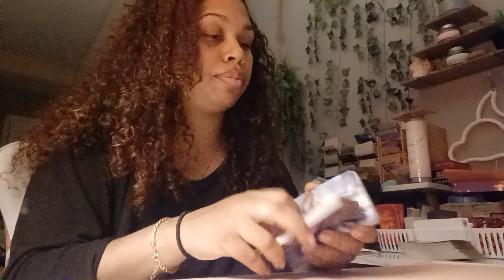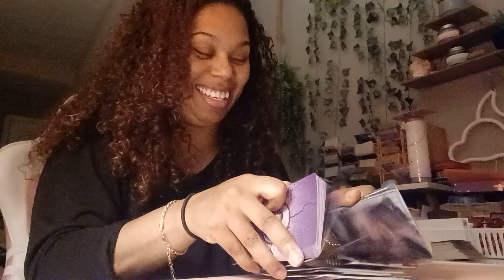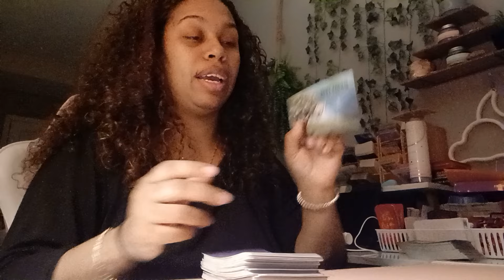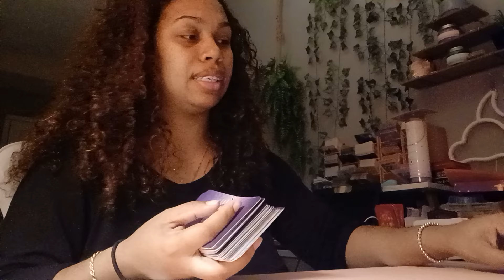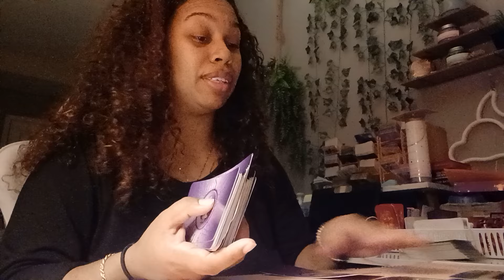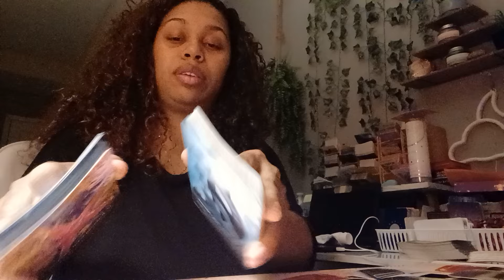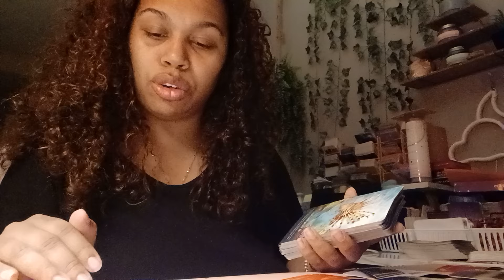Scorpio 2024 Tarot *Money messages for the next 48 hours!*